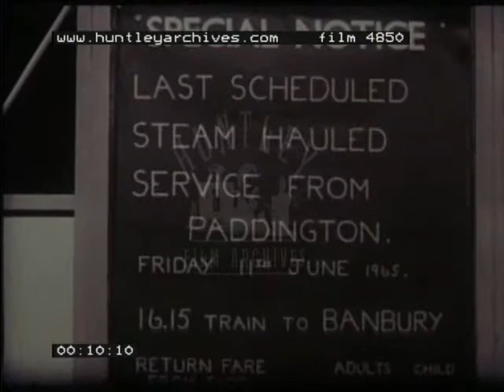Last Scheduled Steamhauled Service From Paddington, 1960's - Film 4850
The last scheduled steam hauled railway service out of Paddington Station.
Carriages, window-sticker, sign 'Friday 11th June 1965'.  16:15 train to Banbury' Oxfordshire.  No shots of engine or train departing. (runs twice)